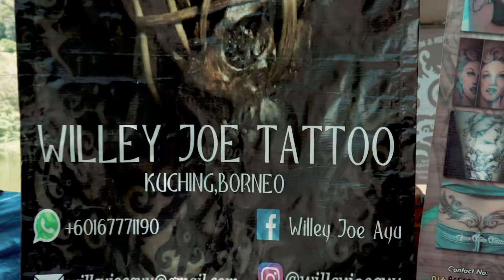VLOG: Rainforest World Music Festival 2019!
Hello everyone!

Sorry for the long overdue video!

Last July, we were grateful to be part of the Rainforest World Music Festival 2019! So, here's a short vlog of our first RWMF experience!

CHEERS!